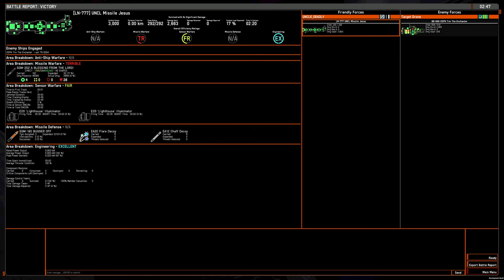S2 liner vs tank BB, broadside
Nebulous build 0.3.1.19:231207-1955